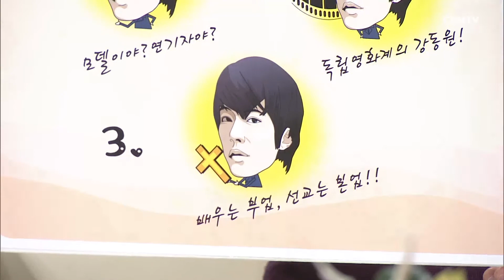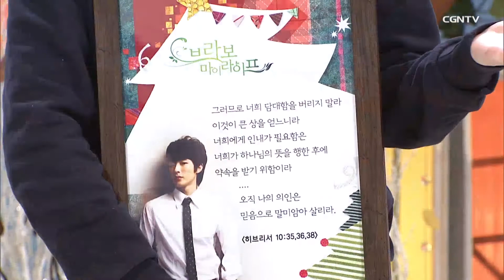배우로서의 선교 비전을 발견했어요 | 배우 임지규 | 브라보! 마이 라이프 | 다시보는 CGNTV 프로그램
제주도에 여름마다 단기 선교를 갔습니다.
사람들에게 더 쉽게 다가가기 위해
제가 출연한 드라마를 보셨는 지
물어보고 전도하려고 했습니다.

그런데 TV를 안 보는 분들이 많아서
그런 소개 없이 전도하는 경우가 대부분이었습니다.

전도하려고 하면 더 빨리 거절을 당했지만
포기하지 않고 계속 시도했습니다.
부적을 붙여놓은 한 집을 보고
조금 망설이다가 벨을 눌렀습니다.

그 집에 살고 계신 분께
제가 출연한 드라마에 대해 먼저 여쭤봤습니다.
"혹시 '최고의 사랑'이라는 드라마를 보신 적 있나요?"라고 묻자
놀랍게도 그분이 저를 알아보셨고
5분의 전도시간 동안 영접 기도까지 하셨습니다.

예수님을 전혀 몰랐던 사람이
주님을 고백하는 모습이 제게 너무 신기했습니다.